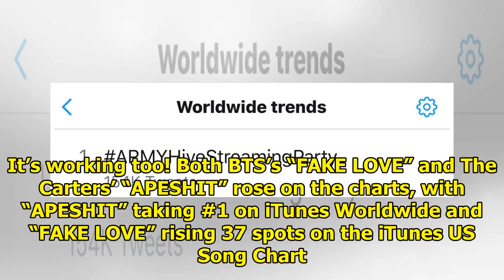BTS And Beyoncé Fans Team Up To Trend ARMYHiveStreamingParty Worldwide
In a collaboration of 2 of the most popular and talked about artists on social media in the world, f...